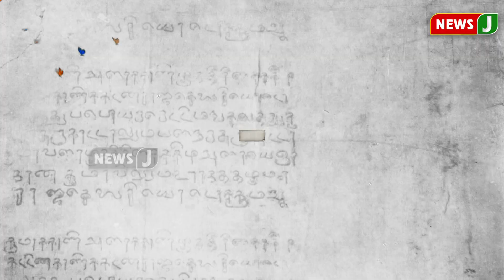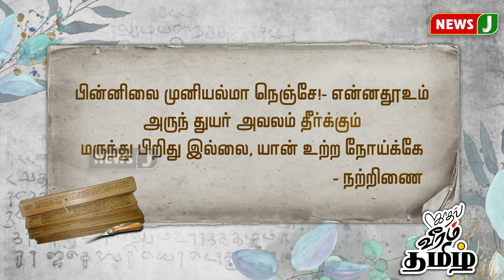காதல், வீரம், தமிழ் - 202 (04.03.2022) முனைவர் வைகைச் செல்வன் || Vaigaichelvan | ADMK | நியூஸ் ஜெ